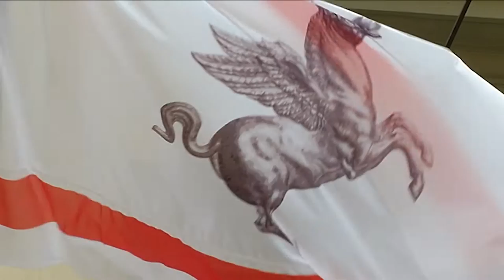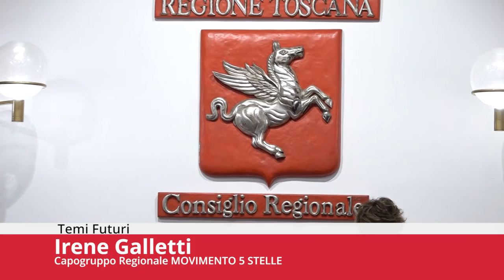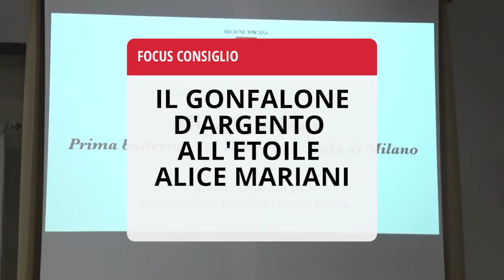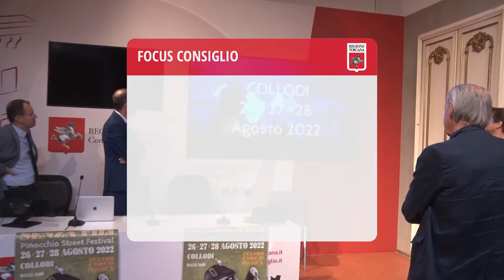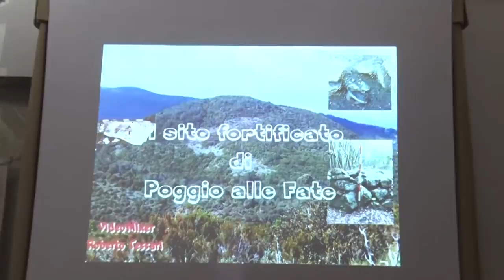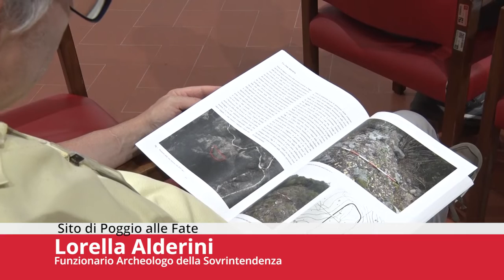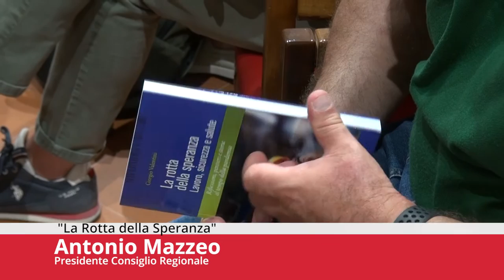Toscana TV FOCUS CONSIGLIO Puntata438 13Ago22